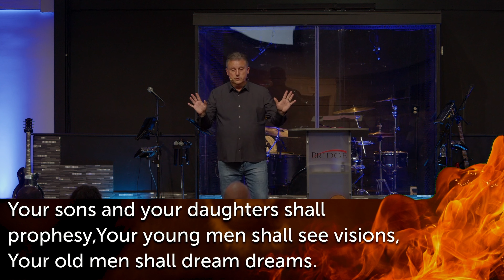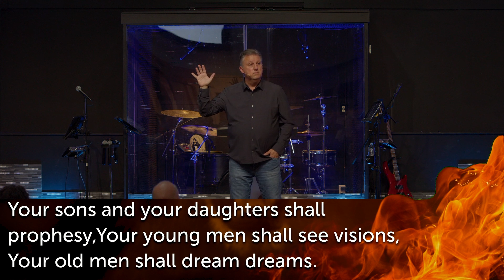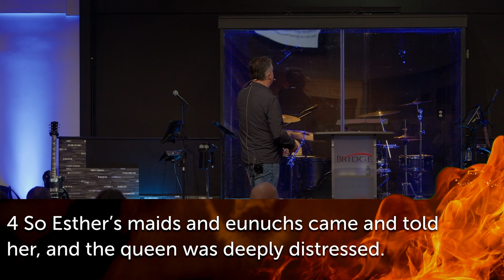From The End Times To... | Pastor Mike Ramsey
Enjoy this new incredibly insightful and eye opening message from Senior Pastor Michael Ramsey!

Join us in person for worship!